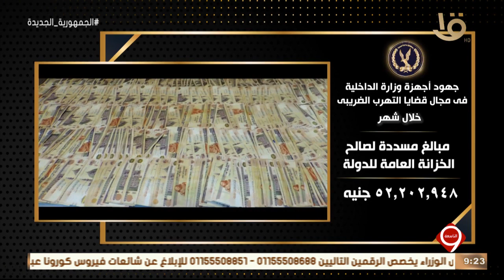نشرة التاسعة | الداخلية تواصل جهودها لمواجهة كافة أشكال الخروج على القانون